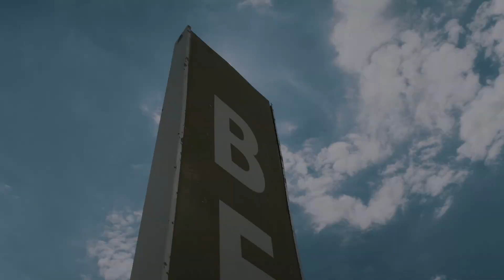At the seaside // Cinematic Video // Shot on XT4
At the seaside, testing the fujifilm XT4 and 16-80mm lens.
Graded with @Aditya Varma wonderful LUTs for Fujifilm